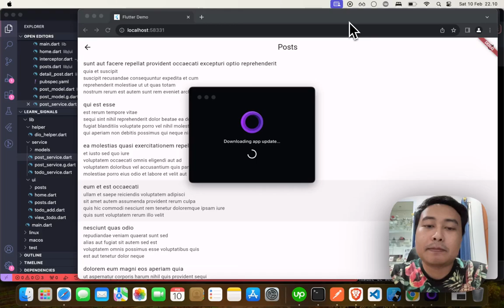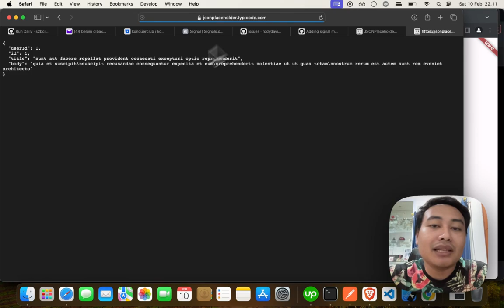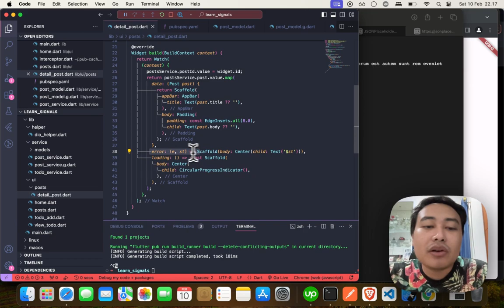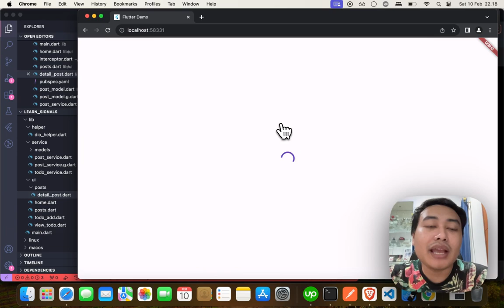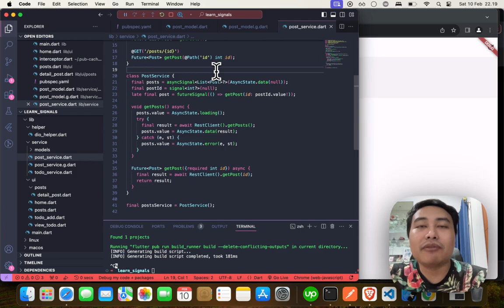Signal Flutter - Future (Explain Code)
Signal State Management